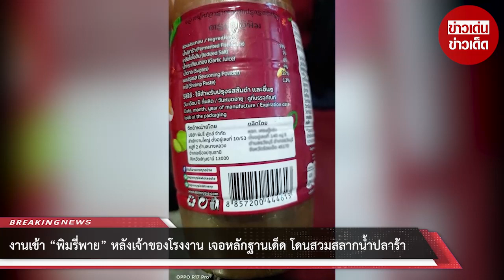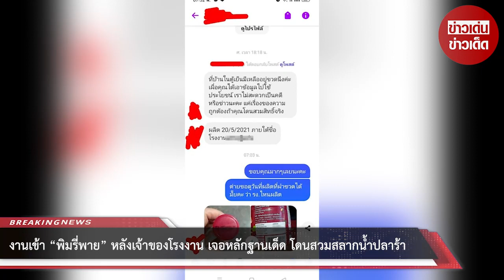งานเข้า “พิมรี่พาย” หลังเจ้าของโรงงาน เจอหลักฐานเด็ด โดนสวมสลากน้ำปลาร้า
00:00 - Intro
00:10 - News
01:00 - Minute